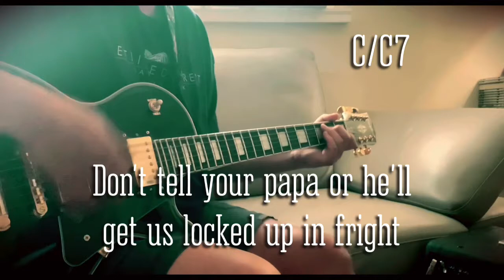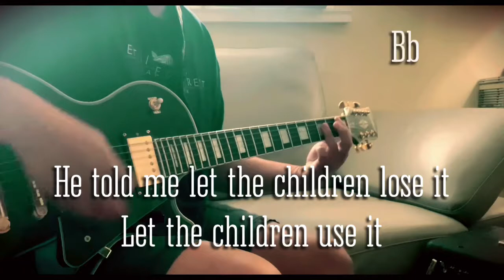Starman - David Bowie